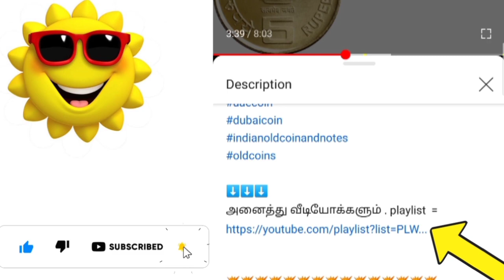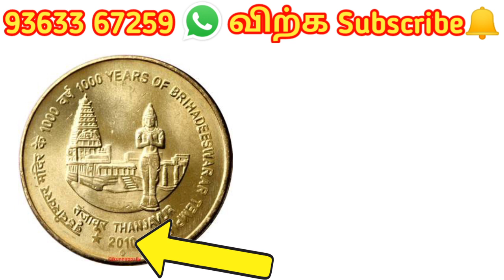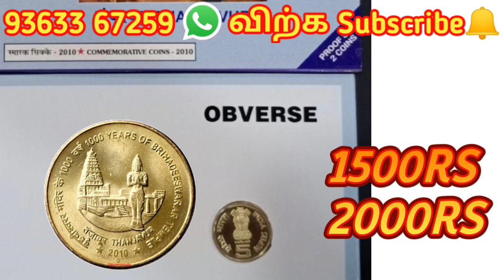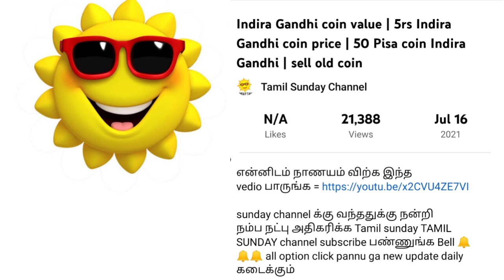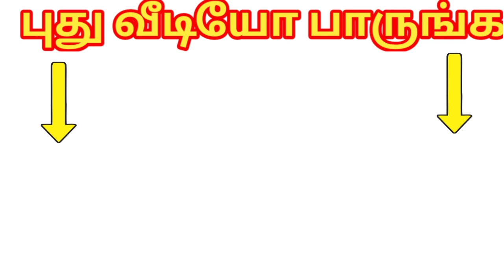💥1000 Years Of Brihadeeswarar Temple coin price | Thanjavur coin value |5RS COIN VALUE |GOD COIN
Link வேலை செய்யவில்லை என்றால் telegram search la = old coin dealer 👍 type pannu ga

😉Tamil sunday channel க்கு வந்ததுக்கு நன்றி

🔥என்னோட channel la உங்க channel promotion and vedio promotion.

🔥உங்க கடை அல்லது shop promotion

App promotion

HOW TO MAKE MONEY AND EARN ALL APPS IN TAMIL
Old coin and note sell dealers in Tamil Nadu
Old coins and note buyer in tamil

1000 Years Of Brihadeeswarar Temple coin price | Thanjavur coin value |SALE COIN TAMIL, EK DUM REAL COIN OR USKI VALUE BY DESI TECH DOST#BRIHADEESWARARCOIN​​5RUPEECOIN​​COINBUYANDSALE​​RARECOIN​​
Thanjavur

vedio பாருங்க =     • 💥💰How to sell old...  ​

1000 Years Of Brihadeeswarar Temple ‘ in English appears on the right  periphery. Thanjavur in Devnagiri and English appears below the image. This coin is made of Nickel-Brass and weighs 6 Grams. The diameter of this coin is 23 mm.
The Peruvudaiyar Koyil or  Temple, also known as Rajarajeswaram, at Thanjavur in Tamil Nadu, is the world's first complete granite temple and a brilliant example of the major heights achieved by Cholas kingdom Vishwakarmas in temple architecture. It is a tribute and a reflection of the power of its patron RajaRaja Chola 1. It remains as one of the greatest glories of Indian architecture. The temple is part of the UNESCO World Heritage Site known as the "Great Living Chola Temples"